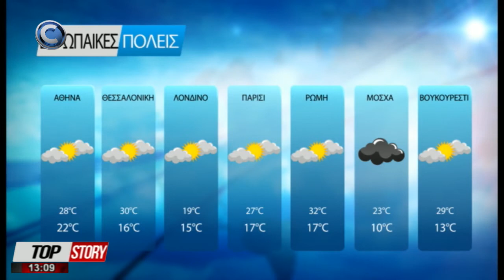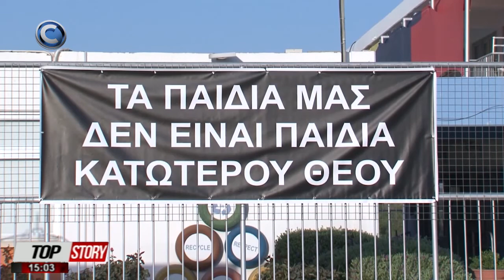TOP STORY 13 09 21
Μαζί με την Στέφανη Φλωρίδου, η δημοσιογραφική ομάδα της εκπομπής, καταγράφει τον παλμό των γεγονότων και μεταφέρει τις τρέχουσες εξελίξεις γύρω από την πολιτική, την οικονομία, την υγεία, την παιδεία και την κοινωνία, δίνοντας βήμα στην ουσιαστική συζήτηση.